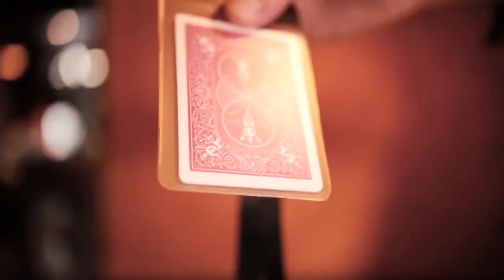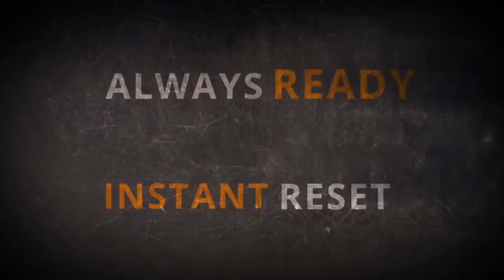Amazink by Sebastien Calbry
The Gimmick for multiple effects!!!
Be creative!

With Amazink, you will have the possibility to make any writing appear and disappear on the back of a card, inserted into a badge holder, simply by waving it!
You will also be able to make revelations and changes (characters, shapes, etc.) based on your own inspiration, as the gimmick is fully customizable.
Finally, you will have the option to create a small token from your badge holder (coin, folded card, etc.) as seen in the video.

Sebastien Calbry creates an actual creative tool with this gimmick, and offers multiple possibilities.

It is possible, using a badge holder, to turn it into an extra support by drawing on it to then combine original effects.

FLASH AND VISUAL
QUICK START
READY TO USE
CUSTOMIZABLE
IMMEDIATE RESET

You receive:
Badge holder with its lanyard
Trick card
Gimmicks
Business card with link to instructional video